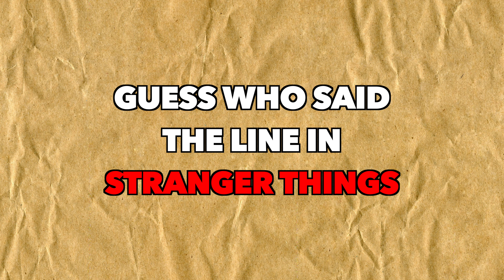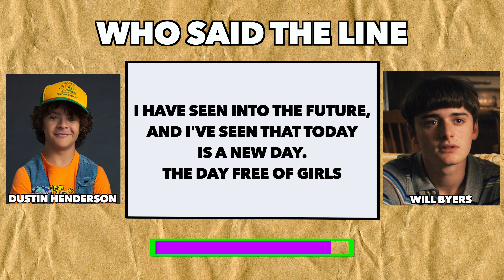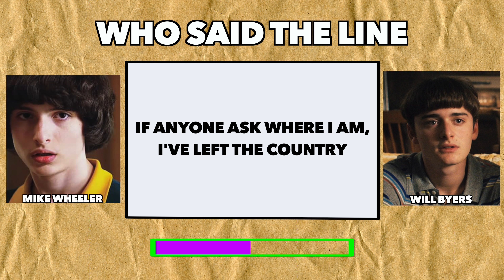Can you Guess the Lines from Stranger Things | Quiz Game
Test your knowledge of Stranger Things with this fun and challenging quiz! See if you can guess who said each of the classic lines from the show. How well do you know each of the characters and quotes? Take this Stranger Things Quiz now to find out!

Let's test your knowledge of Stranger Things! In this video, we'll have you guess the lines from the hit show. So put on your thinking cap and get ready for some nostalgia as you match the dialogue to the beloved characters. Can you get them all? Play along to find out!